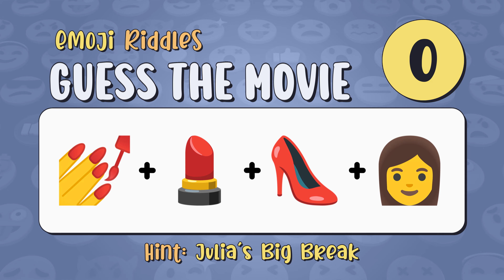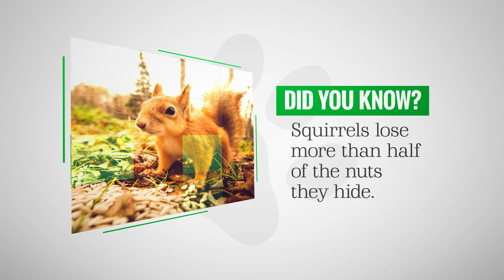Brain Bites Mashup #65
Each Mashup features a variety of bite-size jokes, games, riddles, and trivia. See if you can solve the riddles, guess the right answers, memorize some funny jokes to make your friends smile, and grow your brain with interesting facts.

No two Mashups are the same so make sure you watch every one. New content posted daily.

FEATURING
00:00 Emoji Riddles: Guess The Movie
00:31 Dad Joke Moments
00:48 Fast Food: Snacks
01:39 Did You Know: Wildlife
01:55 Robot Quick Cups